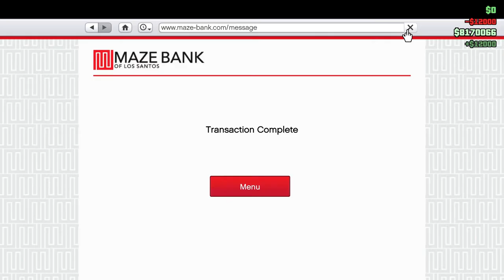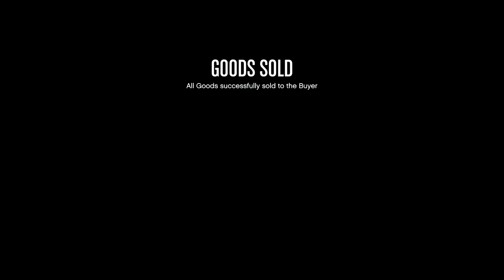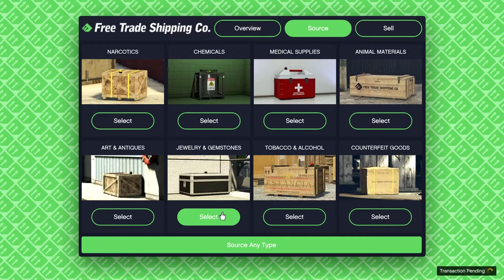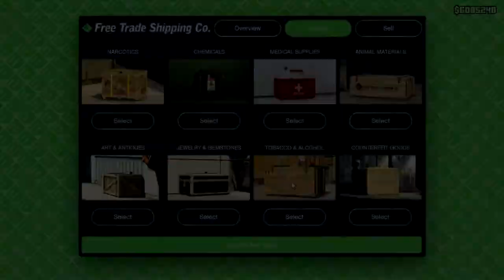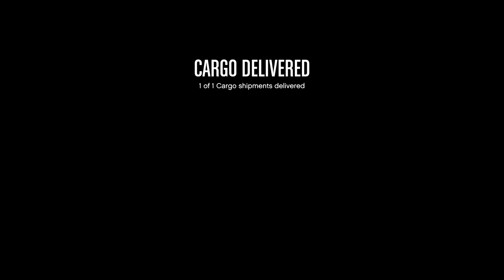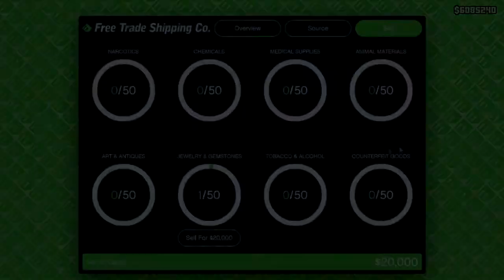CEO in the Air: Let's Play GTA5 Online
After some initial nightclub success, I dip back into the world of Smugglers Run. We'll see how that goes.

On the plus side, made friends with WarthogCC in this one. Good times!

Game Play Dates: January 18, and 20, 2019